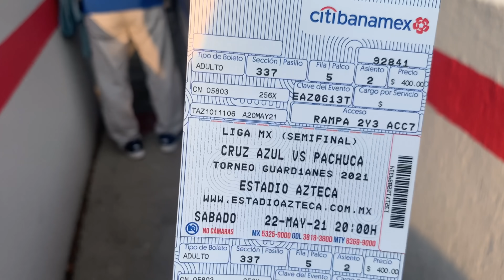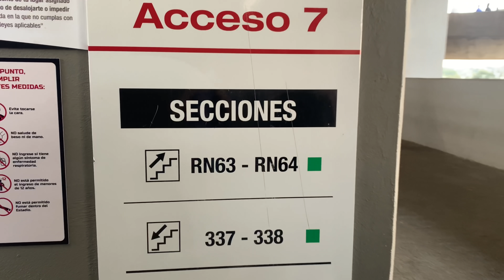El Cruz Azul está en la FINAL 🚂 CAZ vs Pachuca 🐹 Semifinal de vuelta de locura 🔥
Semifinal cardíaca en el estadio Azteca entre Cruz Azul y Pachuca. Avanza a la final la máquina y ojalá que nos podamos ver por ahí.
Recuerden que tengo un sorteo activo en mi perfil de Instagram para que se puedan ganar un jersey de su equipo favorito.